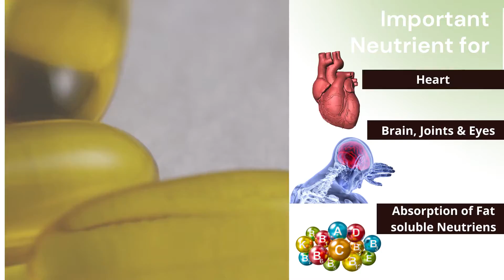Vegan Bit Omega 3 Fatty Acid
Vegan bit omega-3 Fish oil(1000 Omega 3 , with 550mg EPA; 350mg DHA; 100mg Other Omega 3 Fatty Acids)|Healthy Heart, Eye, Joints & Brain|Reduce Cholestero|Mercury Free Fish Oil For Men & Women 60-Soft Gel

HEART, JOINTS BONES & EYE HEALTH:TRIPLE STRENGTH 1 Fish oil capsule for women and men Softgel Capsule Includes 1000mg Fish Oil, 550mg Epa & 350mg Dha. Omega 3 Is Beneficial For Heart, Joints Bones & Eye Health. More FishOil Means More Omega 3 And More Omega 3 Results In More Benefits.

Fish Oil Source: Vegan bit Omega 3 Fish Oil is extract from cold water fishes (sardines) using traditional, sustainable methods.

MOLECULARLY DISTILLED FISH OIL: Purified with molecular distillation to remove all heavy metals, mercury, PCB's, Dioxins and other toxins

ENHANCED ABSORBTION & ENHANCED TASTE: Each softgel Omega 3 Fish Oil Capsule comes with an enteric coating to enhanced absorption of the nutrient and most importantly helps in eliminating the fishy burps & after taste

ONCE DAILY FOR GOOD HEALTH: Take 1 soft gel softgels in the morning & evening daily during & after meal with water for a healthy heart, brain, eyes, and joints. Daily consumption is recommended for best results.